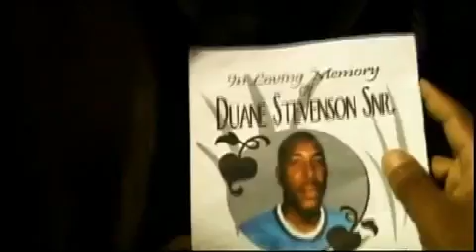Duane Stephenson August Town